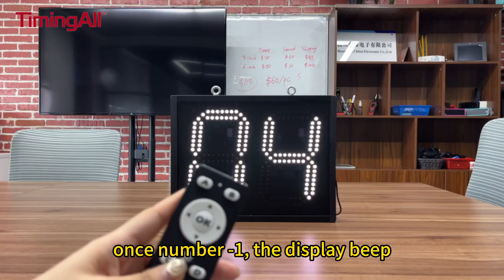Elctronic LED Lap Counter Number Going On Track -Swimming, Racing, Running other sports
🏁 Exciting News: Introducing the Large 2 Digits Lap Counter Number Display for Race Tracks! 🎉🏎️

Hey, racing enthusiasts! 🌟 Are you ready to take your track experience to the next level? Say hello to the revolutionary 2-Digit Lap Counter, designed to enhance your racing game like never before! ⏱️🔢

🚀 Track Your Progress: From go-karts to professional races, our Lap Counter accurately keeps count of your laps, helping you track your progress and push your limits. 📈🏁